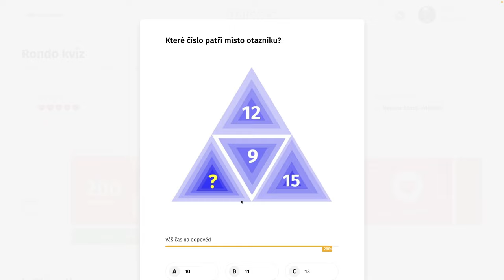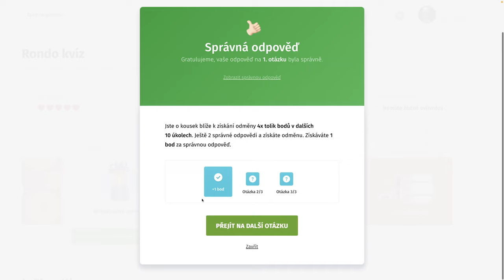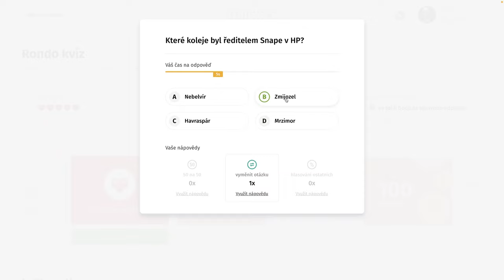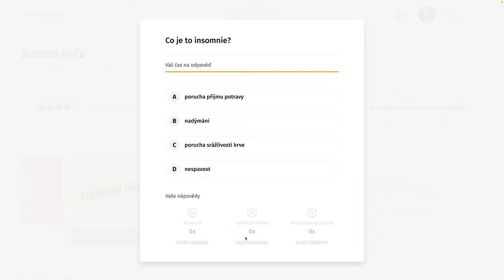RondoGO kvíz - XLVII